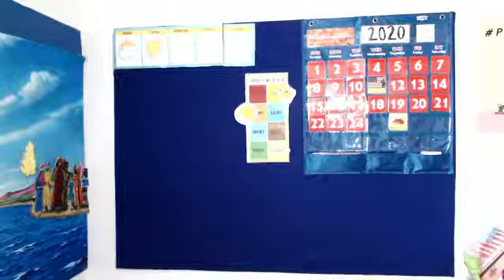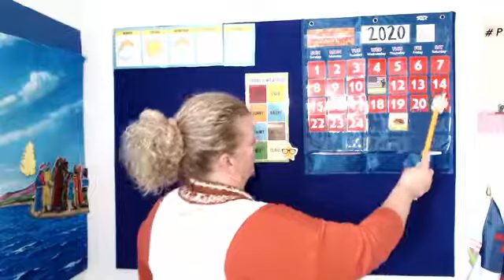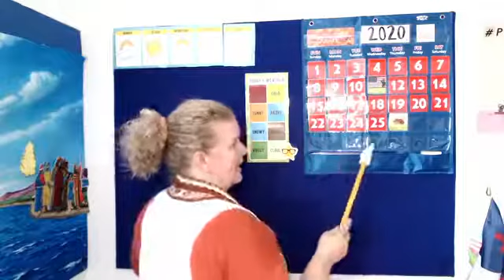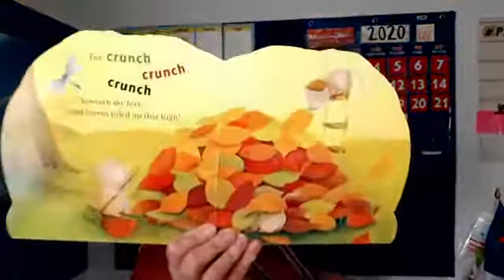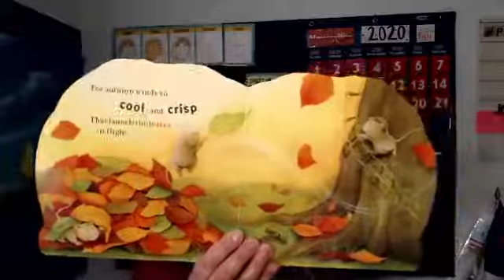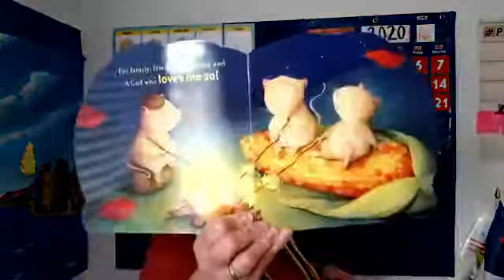Chapel with Miss Kim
Happy Thanksgiving!! 1 Thess. 5:18